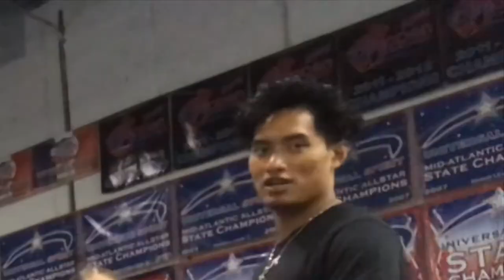party time with ansley || starfire vlogs episode 2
i honestly don’t think ansley is physically or mentally okay... but it’s fine because we love her!